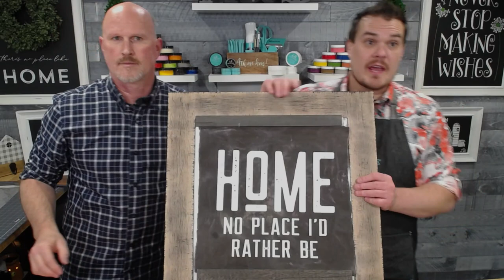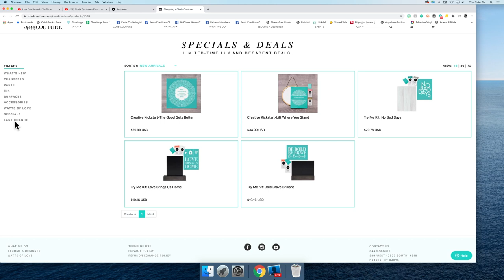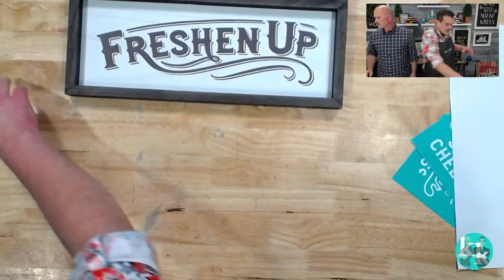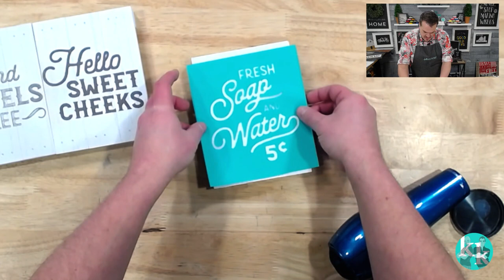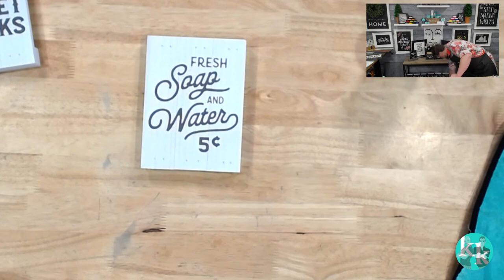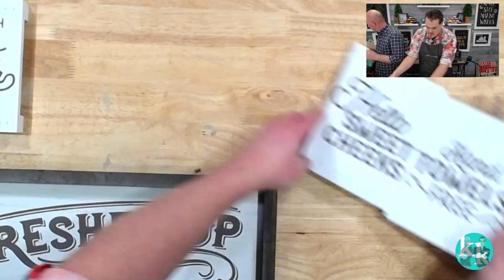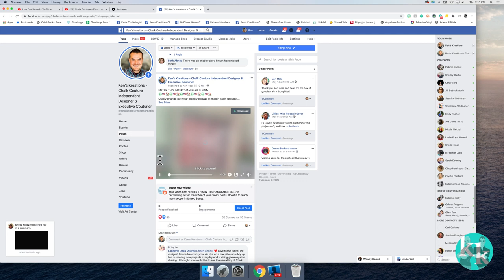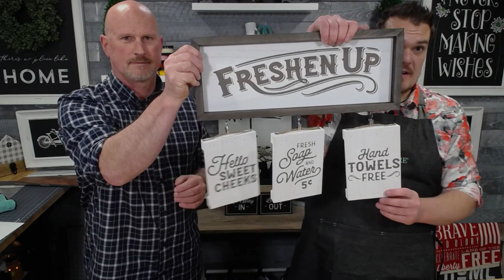Chalk Couture - Freshen Up